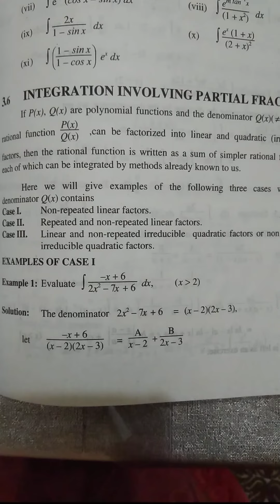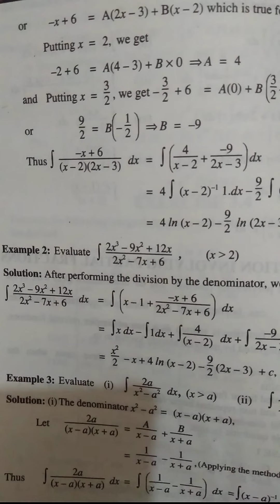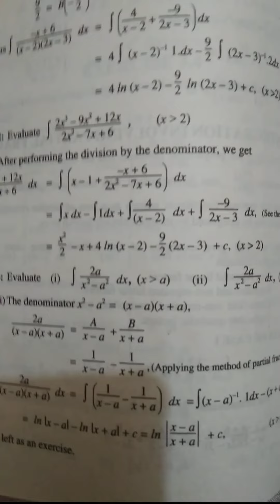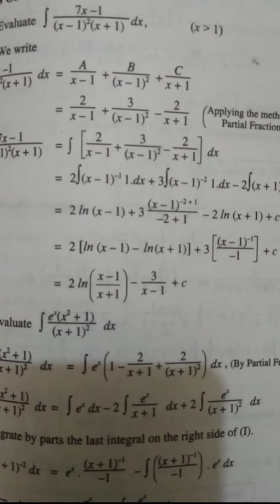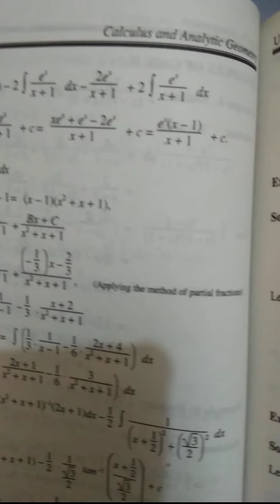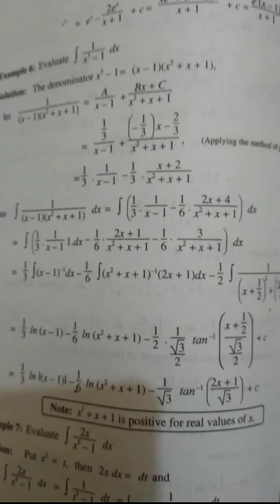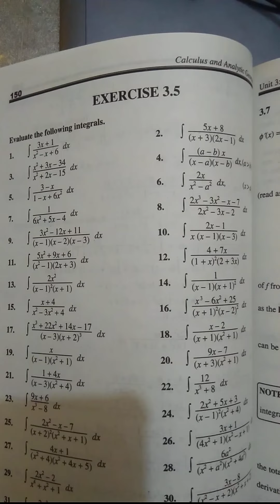maths 2nd year chapter no3